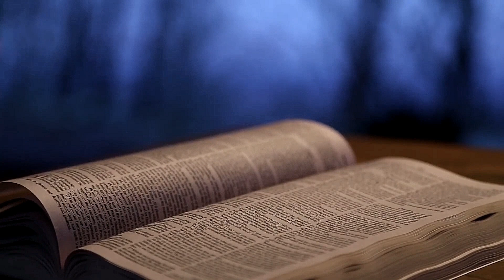"HEREDEROS DE DIOS" POR EL PASTOR ÁLVARO IGLESIAS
Cada día es una nueva oportunidad para recordar que somos herederos de Dios, hijos e hijas amados por Él. El Pastor Álvaro Iglesias nos invita a reflexionar sobre el inmenso regalo que significa formar parte de la familia de Dios y cómo este legado espiritual debe guiarnos en nuestras decisiones y acciones diarias.

En su mensaje de hoy, el Pastor Iglesias subraya la importancia de vivir de acuerdo con los valores y principios que nos ha dejado nuestro Padre celestial. "Como herederos de Dios, tenemos la responsabilidad de reflejar su amor y su gracia en todo lo que hacemos. No somos simples seres humanos, somos portadores de su luz en este mundo", expresa con fervor.